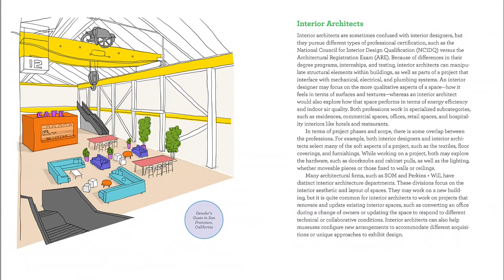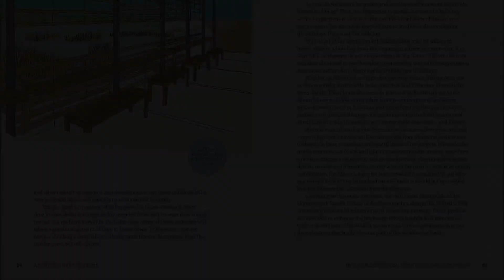Architecture for Teens: A Beginner's Book for Aspiring Architects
A practical introduction to architecture for aspiring teen architects

Architecture is a fascinating, diverse field that blends technology, creativity, engineering, and even psychology. Discover the possibilities with this in-depth choice in architecture books for teens. Delve into the world of architecture, learn about recent innovations in sustainability and inclusivity, and uncover the details behind real architectural projects.

Explore an overview of architectural movements and designers from prehistory to modern-day, and check out inspiring interviews with working professionals. With tons of practical advice for pursuing a career, you’ll find out how you can become an architect and help build an environmentally responsible world from the ground up!

Go beyond other architecture books for teens with:

Architecture essentials―Get to know the five basic elements of architecture: structure, program, economics, aesthetics, and region.
Creative career options―Learn what it means to work in residential or industrial architecture, specialize in historic preservation, create landscapes, innovate in urban planning, and more.
Real-world examples―Go behind the scenes on real architectural projects with colorful illustrations, breakdowns of the design process, and thoughtful examinations of their impact.
Learn all about the role of an architect with this comprehensive selection in architecture books for teens.